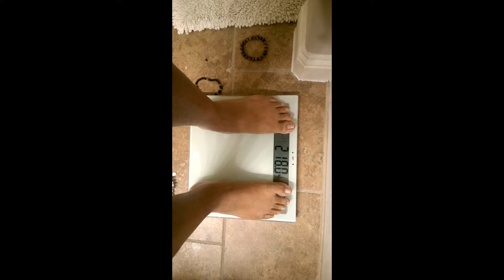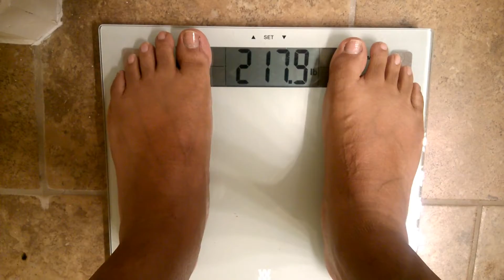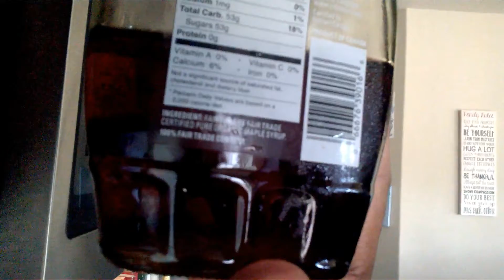RISE & GRIND #23 | BACK AND BICEPS WORK OUT | I.F. AND QUICK 10LBS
BACK AND BICEP WORK OUT
INTRO TO INTERMITTENT FASTING AND HOW TO LOSE A QUICK 10 POUNDS.

Back and Bi's
start at comfortable weight increase as needed
4x 10-12 reps Lat pull downs
4x 10-12 reps barbell curls
4x 10-12 seated rows
4x 8-10 reps alternate dumbell curl
4x 6-8 reps bent over flys
4x 8-10 reps reverse curls
GET IT IN!!